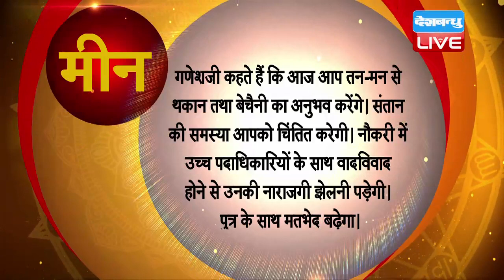12 Oct 2018 | आज का राशिफल | Today Astrology | Today Rashifal in Hindi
12 Oct 2018 | आज का राशिफल | Today Astrology | Today Rashifal in Hindi